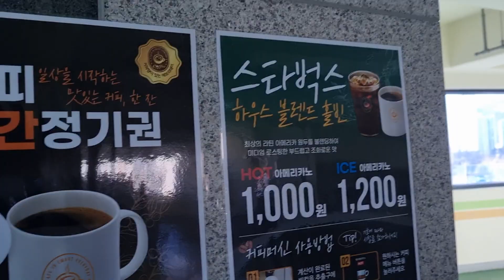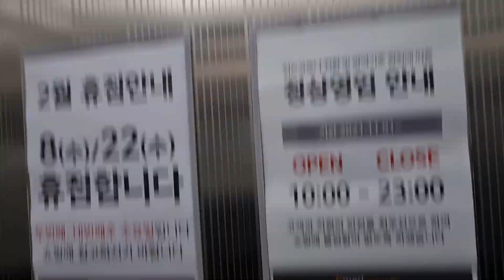[2014 LXVF-7](관통형) 경기도 남양주시 두물로27번길 37(별내동) 초원타워 현대엘리베이터 탑사기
*여기는 내부에 CCTV가 있으니 탑사시 주의하십시오.

두물로27번길 중에서 최초로 유일한 상가건물. 나머지는 다 주택이며 2014년에 완공된 3층짜리이며, 1층은 편의점과 고깃집이 입점해있고 2,3층은 다 주차빌딩이었다. 나름 대규모 면적만큼 입구마다 엘리베이터와 계단은 따로 배치되어 있다.

2014년식 현대엘리베이터 의 기어리스 기종인 LXVF7 기종이 이 두물로 현장에서 운행하고있다. 관통형으로 설치되었으며 디자인은 스테인리스가 탑재된 무옵션으로 적용되었다. 상가구간만 뒷쪽이고 나머지는 다 앞쪽이어서 그런지 구성을 해놓았던것같다.
전반적인 관리 상태나 안전상태는 괜찮았던 편이
었으며 안내방송은 젊은 신형 성우가 적용되었다. 사용감이 별로 없어서 그런지 운행중에 진동 및 소음도 없고 아주 괜찮았던 편이었다.

2023년 1월 27일
오후 2시 17분
촬영기기📱
2150-517
용도: 장애인용
인원수 / 용량: 13 인승 / 900kg
설치장소: 1-1(1호기)
정격속도: 60m/min (3.6km/h / 1.00m/s)
설치일자 / 최초설치일자: 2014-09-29/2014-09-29
운행층 구간:1 ~ 3
권상과 구동형식: 로프식-VVVF (유기계실 루젠 기어리스)
위치표시기(외/내부): 도트 매트릭스 LED
제조회사: 현대엘리베이터(주)
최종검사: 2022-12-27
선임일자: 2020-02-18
보수업체명: 현대엘리베이터(주)서울사무소
대차(교체)나 부분 리모델링: 없음
건물용도 / 위치: 자동차관련시설-자동차관련시설 / 경기도 남양주시 두물로27번길 37(별내동)
승차감 / 관리상태: 좋음 / 평범
총점평가: A
모델명: LXVF-7

A - 그냥 그저 평범하였다. 아무렇지도 않다.